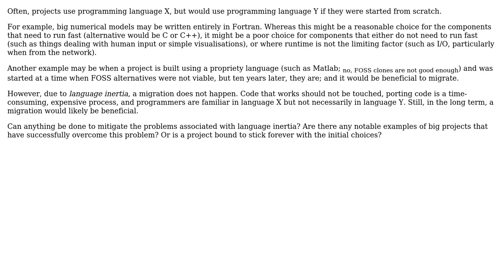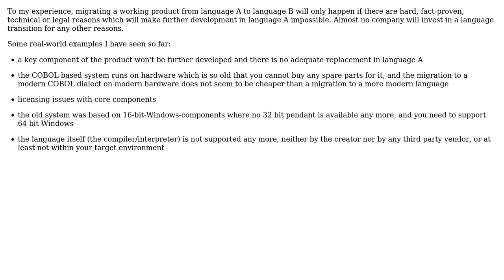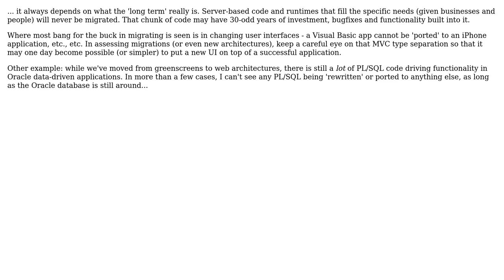Software Engineering: What can be done against language inertia? (3 Solutions!!)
Software Engineering: What can be done against language inertia?

With thanks & praise to God, and with thanks to the many people who have made this project possible! | Content (except music & images) licensed under CC BY-SA | Music | Images & others | With thanks to user gerrit user Doc Brown user Chad Thompson user AlexBottoni and the Stack Exchange Network Trademarks are property of their respective owners. You are responsible for your own actions.